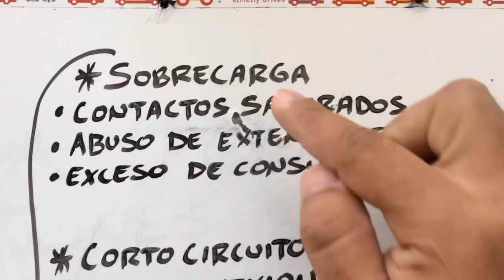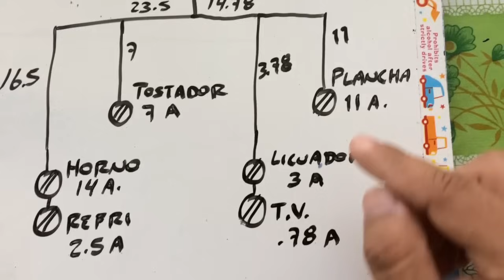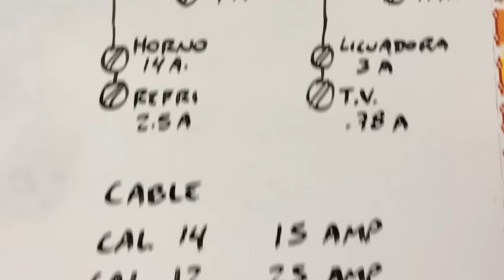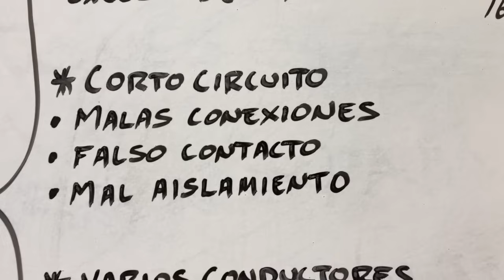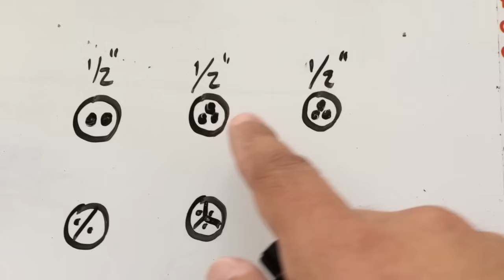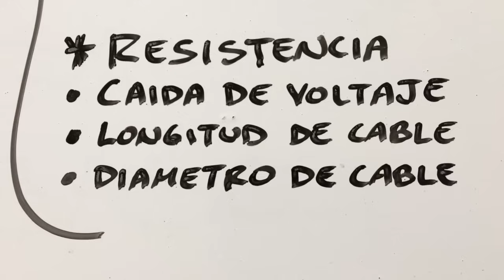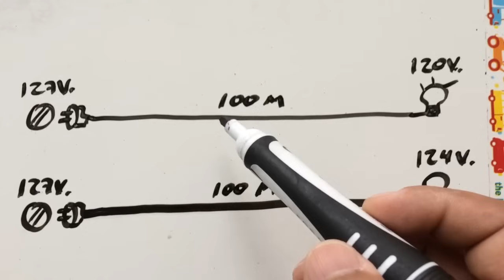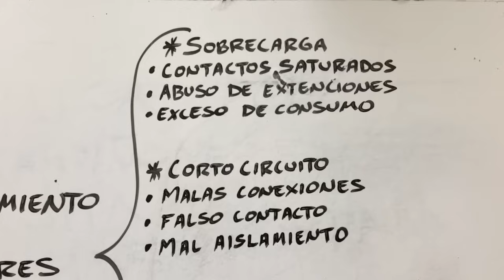Porqué se calientan los cables?? INSTALACIONES ELECTRICAS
En este video veremos de forma teórica algunas de las causas que ocacionan el calentamiento y posteriormente el incendio de los cables en una instalación eléctrica.

*Cómo hacer una lámpara de prueba para detectar la fase y problemas eléctricos o de continuidad

Saludos!!